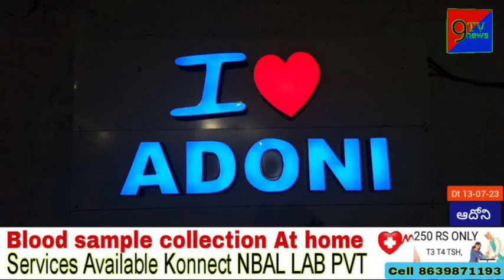మసూదియా స్కూల్ ను ఆకస్మికంగా తనిఖీ చేసిన డిఈఓ రంగారెడ్డి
ఆదోని పట్టణంలోని పెద్ద మసీదు  వెనక ఉన్న మసూదియా స్కూల్, ఆకస్మికంగా తనిఖీ చేసి రికార్డులు పరిశీలించిన అధికారులు..ఆదోని ఏరియాలో ఎడ్యుకేషన్ డెవలప్మెంట్ కృషి చేస్తున్నామని డిఇఓ అన్నారు, కర్నూల్ డి.ఐ ఉర్దూ ఆఫీసర్ కేఎస్ ఆదం, ఎంఈఓ శివరాములు, ఎంఈఓ 2 శ్రీనివాసులు, హెచ్ఎం డిఎండి సిద్ధిక్, హుస్సేన్ భాషా తదితరులు పాల్గొన్నారు..